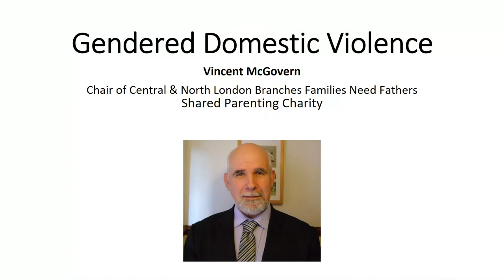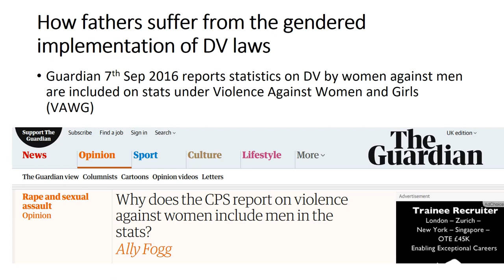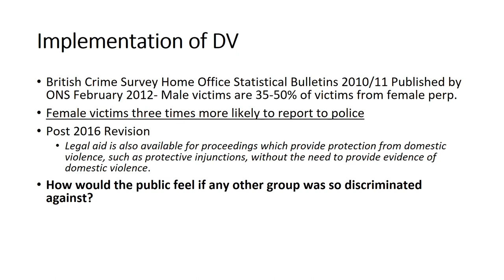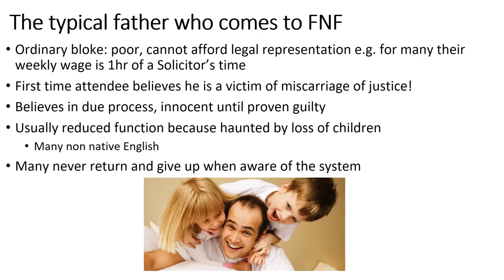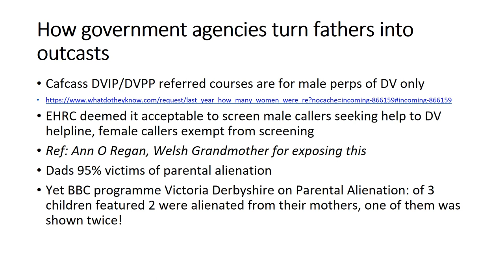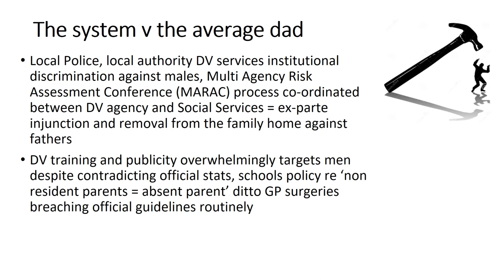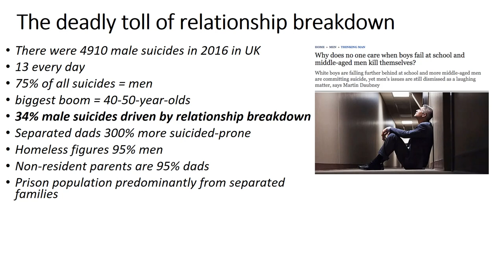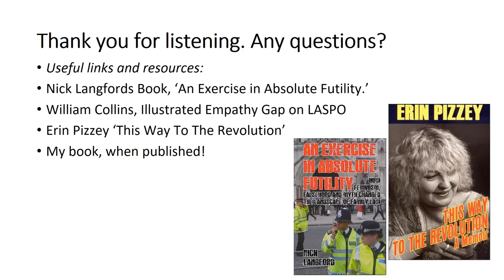ICMI20: Vincent McGovern - "The War on Dads and Children"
A leading voice for fathers and shared-parenting in the UK, Vincent has unparalleled experience attacking the institutional malpractice surrounding the family courts. An Irish biker who travels countries with either his fiancée or his dog as pillion, he has had five Ombudsman Investigations in his favour including three Parliamentary ones, two of which were Parliamentary Ombudsman investigations into Cafcass, Children and family court advisory support service.

Vincent twice addressed the European Parliament Petitions Commission on its motion in 2014, Systemic Failings in the UK Family Court System. This was the first time that a member state was investigated as children’s matters are deemed ‘of national interest only.’

Vincent is also Chair of the Central and North London branches of the shared parenting charity, Families Need Fathers, and in this capacity has assisted over 900 attendees per year.

- Detroit (2014)
- London (2016)
- Gold Coast, Australia (2017)
- London (2018)
- Chicago (2019)